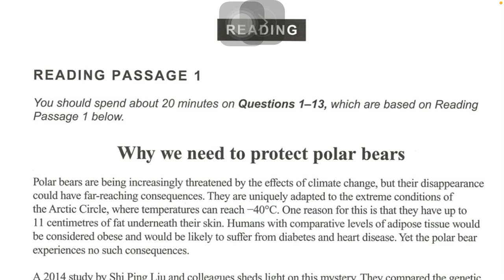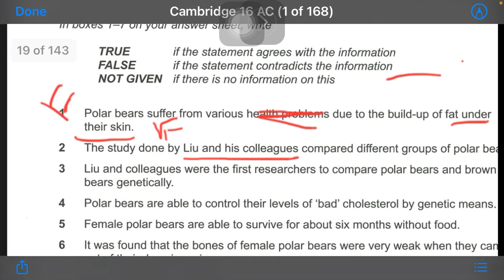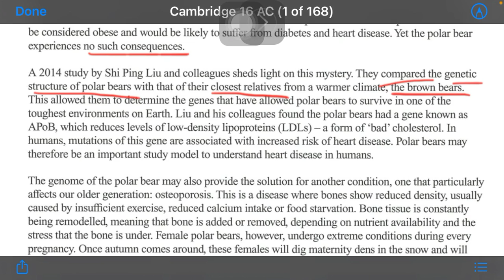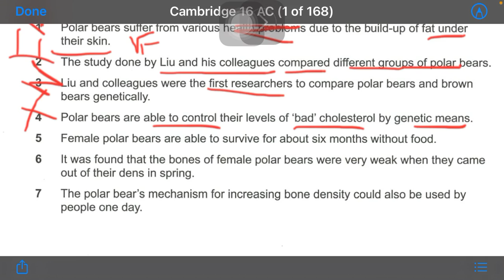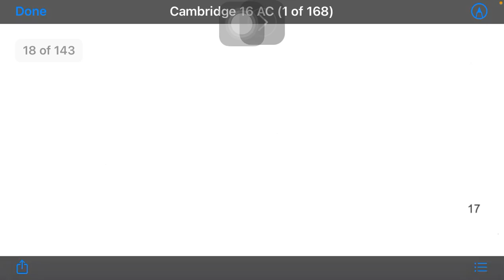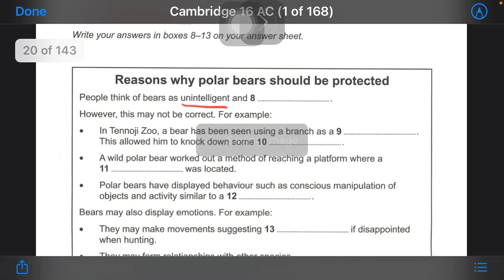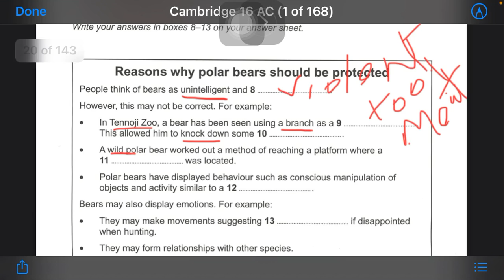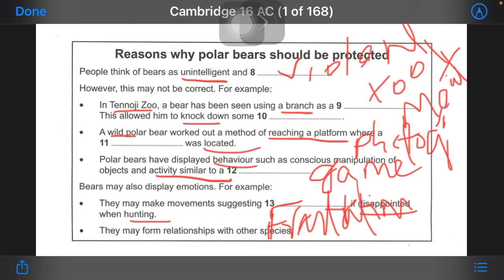Cambridge 16 Reading Test(1)||Why we need to protect polar bears||Banglay IELTS||Rashid Xewel